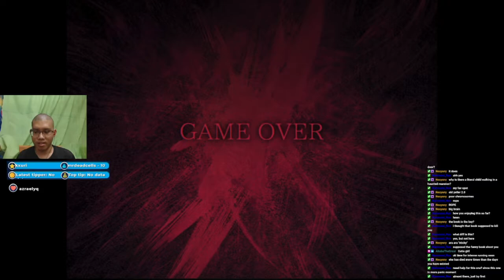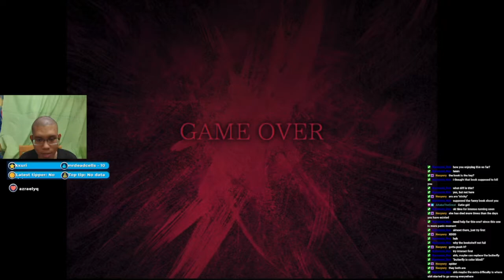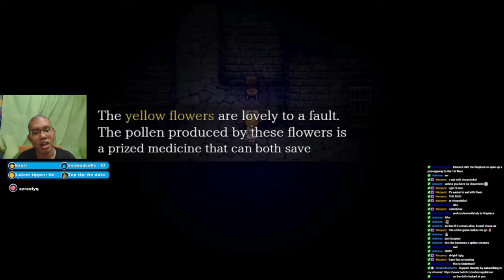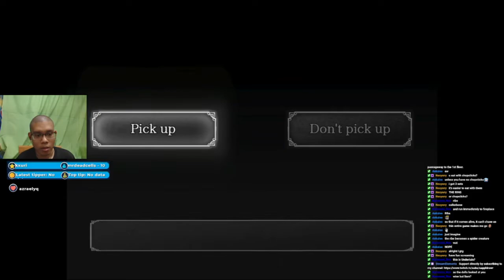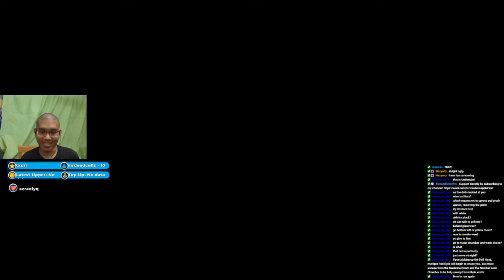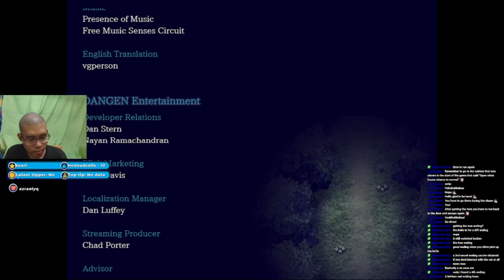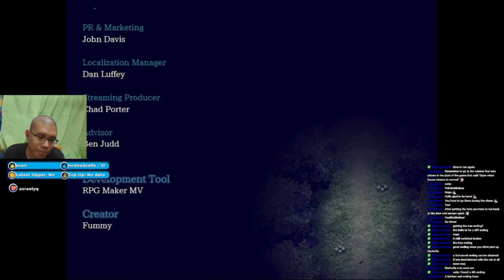The Witch's House MV (First Playthrough)